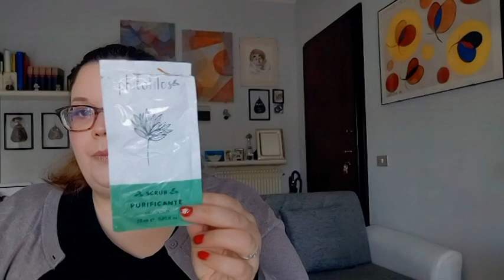PRODOTTI FINITI DI FEBBRAIO